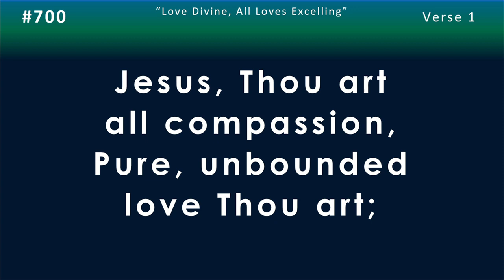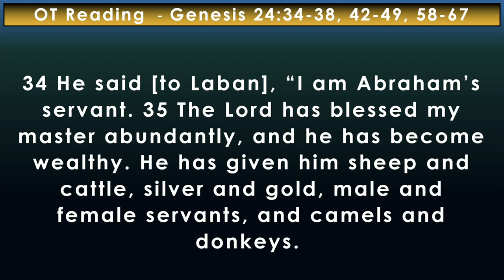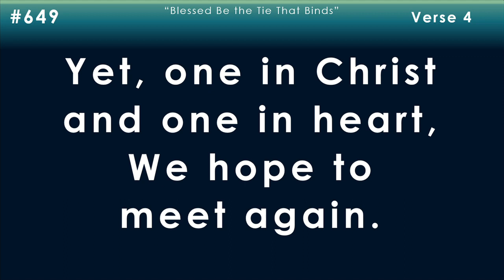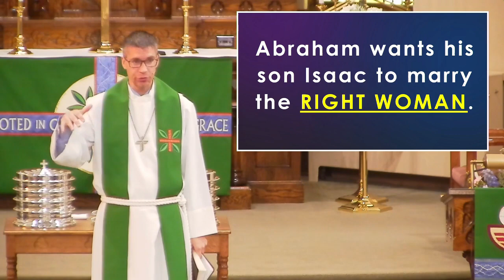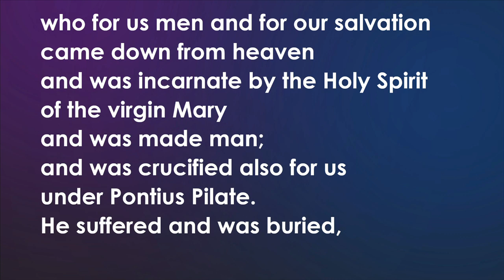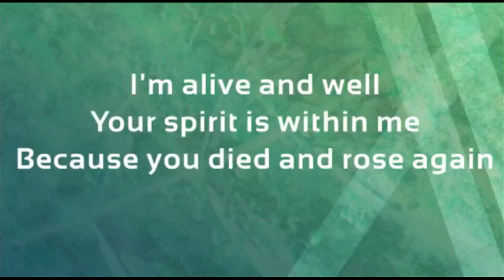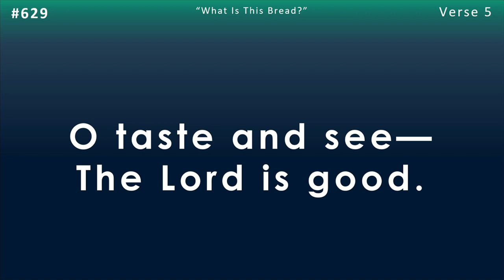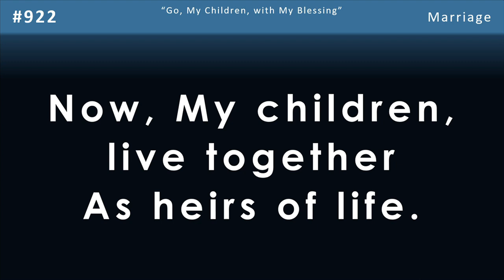Weekend Worship - July 9, 2023